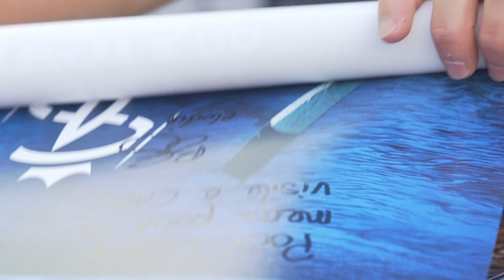Grand départ de La Solitaire du FIGARO 2023